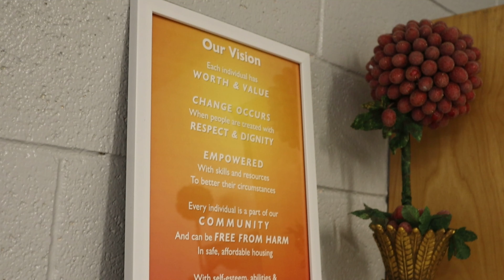Bed N Biscuits Pet Village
If you’re going out for work or travelling and need to keep your dog in a safe place while you’re away, turn to Bed N Biscuits Daycare for excellent dog boarding services in Saint George, Utah.

We can also provide you with grooming and training services.  We are a non-profit organization and the proceeds help fund our our local homeless shelter, Switchpoint Community Resource Center.

We look forward to getting to know you and your pet and know that our friendly, professional pet-loving staff will ensure your pet gives Bed ‘n’ Biscuits a tail-wagging, two-paws up!  We take pride in being your dogs home away from home!